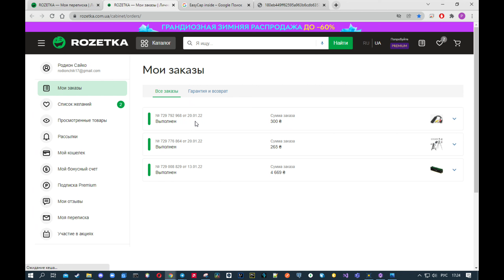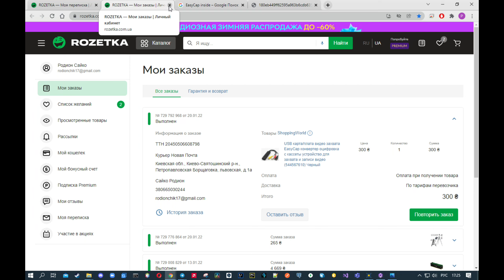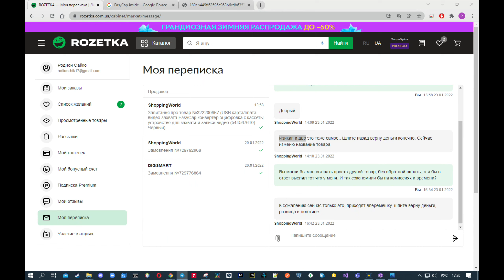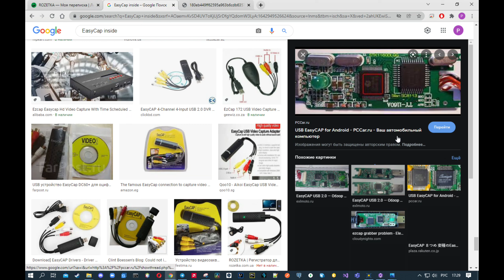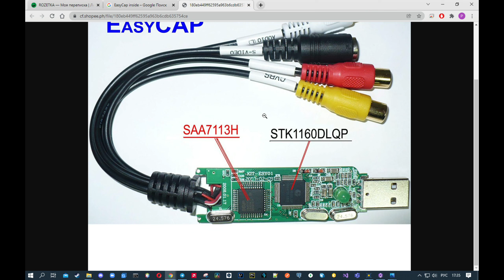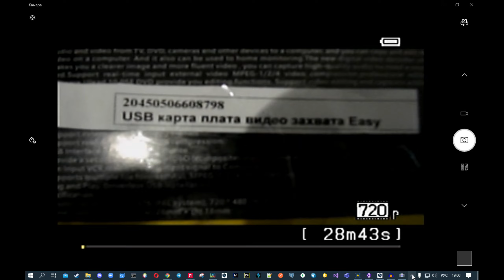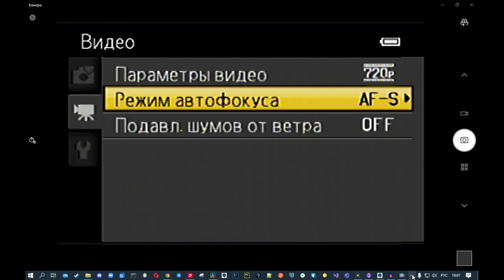Аферисты на Rozetka! Обзор карты видеозахвата VideoDVR/EasyCap. Часть 2.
Вторая часть обзора карты видеозахвата VideoDVR / EasyCap, основные различия между ними. Удалось получить ответ от продавца, и приложил для вас пару отрезков трансляции с фотокамеры что бы вы могли ощутить то качество видео которое вы получите при использовании данной карты видеозахвата VideoDVR.